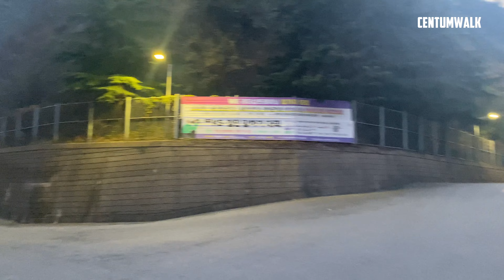Kyungsung University walk in the evening | Busan city walking tour | KOREA | CentumWalk 4K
Taking a walk at Kyungsung University on Sunday evening.
A quiet campus without students. Only stray cats greet me.